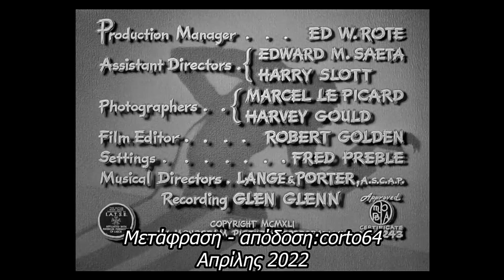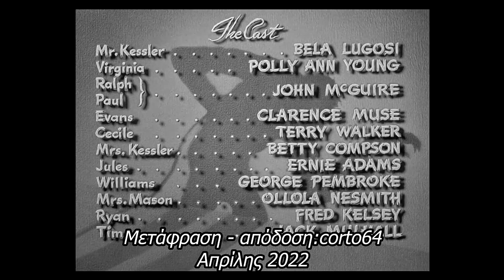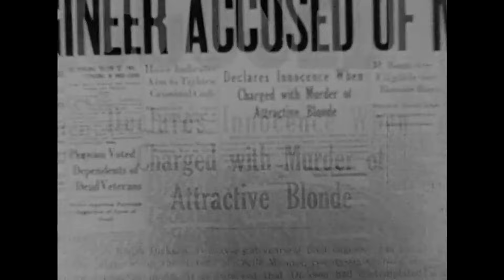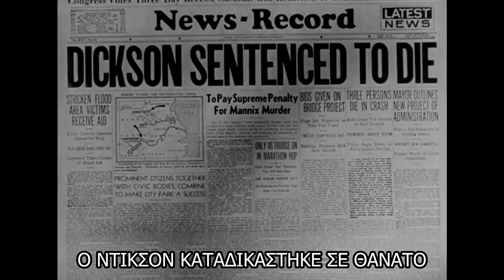Rare Movie Horror !! Το Αόρατο Φάντασμα Η (Διαζ) Ο Δολοφόνος Αγρυπνεί (1941) - ΕΛΛΗΝΙΚΟΙ ΥΠΟΤΙΤΛΟΙ .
Προηγείται τρέιλερ του καναλιού διάρκειας ενός λεπτού και 19 δευτ.
Original Title:Invisible Ghost(1941).
HD 1080P !
Σκηνοθέτης: Joseph H. Lewis
Ηθοποιοί: Bela Lugosi, Polly Ann Young, John McGuire.
Σύνοψις:
Σε μια ήσυχη γωνιά της Αμερικάνικης επαρχίας, ο μικρόκοσμος των κατοίκων διαταράσσεται από μια σειρά μυστηριωδών φόνων, που διαπράττονται στο σπίτι του επιφανούς κ. Κέσλερ. Όλα τα θύματα στραγγαλίζονται, δίχως το παραμικρό αποτύπωμα ή στοιχείο, παραπέμποντας σε έναν πολύ προσεκτικό και παράφρονα δολοφόνο. Όταν καταδικάζεται αδίκως σε θάνατο δια απαγχονισμού ,ο μνηστήρας της νεαρής κόρης Κέσλερ, για τον φόνο της πρώην ερωμένης του, εμφανίζεται ξαφνικά ο δίδυμος αδελφός του και προσπαθεί να επιλύσει το μυστήριο, που έχει άμεση σύνδεση με το παρελθόν και την εξαφανισμένη κ. Κέσλερ, η οποία έφυγε αιφνίδια, αφήνοντας μόνον έναν πίνακά της και πολλά ερωτηματικά.